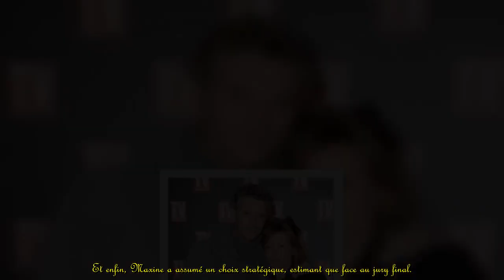"C'est compliqué..." : Maxine, la gagnante de Koh-Lanta, les armes secrètes révèle être toujours en